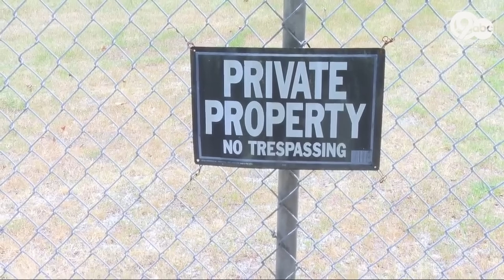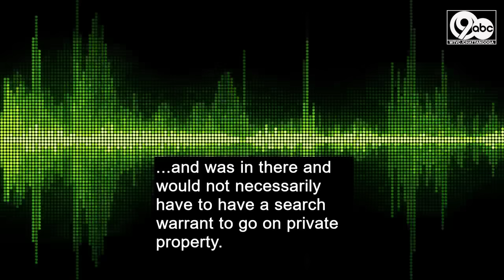Tennessee's wildlife agency won't appeal historic ruling on warrantless searches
It's a decision that will affect wildlife law enforcement in Tennessee forever.

The Tennessee Wildlife Resources Agency (TWRA) has decided it will not appeal its most recent court loss regarding searches conducted under "the Open Field Doctrine" to the Tennessee Supreme Court.

The decision, first announced by the Institute for Justice, means that Tennessee wildlife officers will no longer be allowed to access private lands unless they have explicit permission of the landowner, or have obtained a court-ordered search warrant.